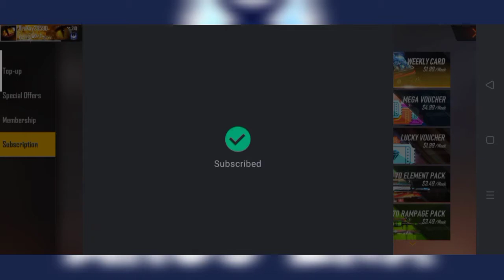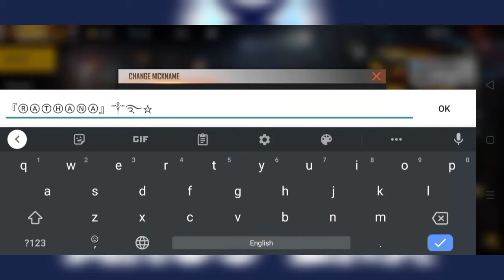របៀបដូរឈ្មោះ Free Fire ងាយៗ 2021 | ធានាចេះ100% | How to change the name of Free Fire easily 2021